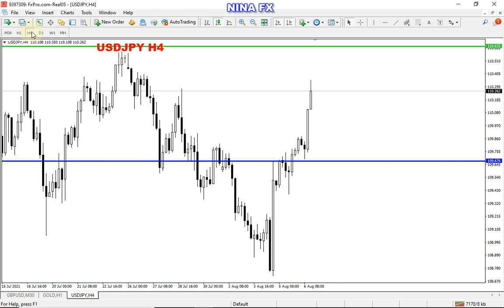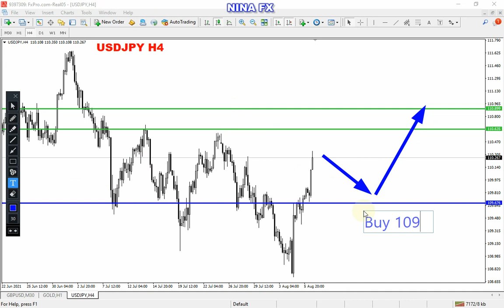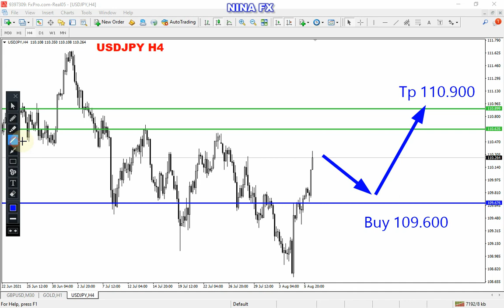USD JPY Analysis for the week of August 9-13, 2021 by Nina Fx